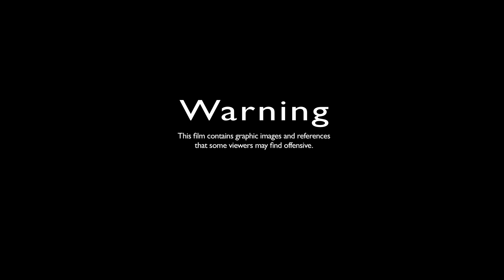Necrophilia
Derek is distraught when he finds Geoff doing something he shouldn't be doing late at night.

The final film in the first series of 'The Awkward Conversations We Have' written by Arran Dutton and directed by James Barber

Cast: Stuart Packer and Ben Ellis.